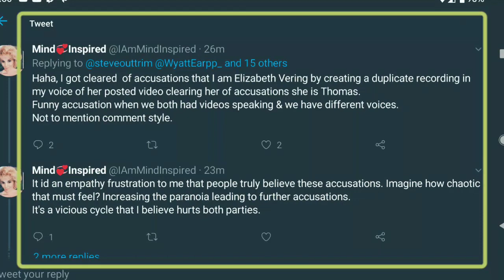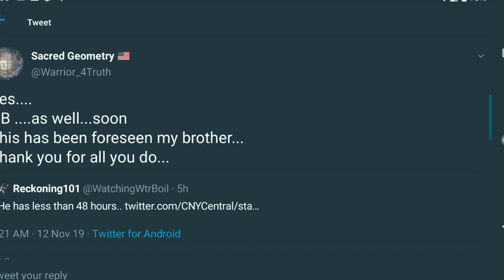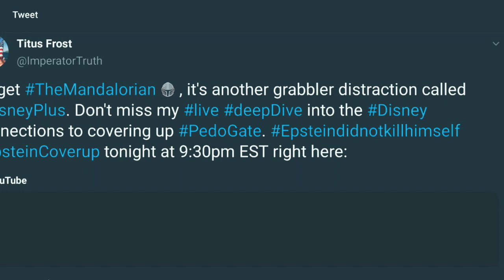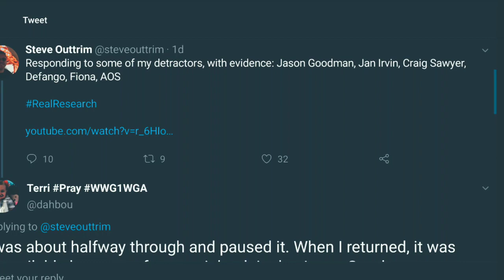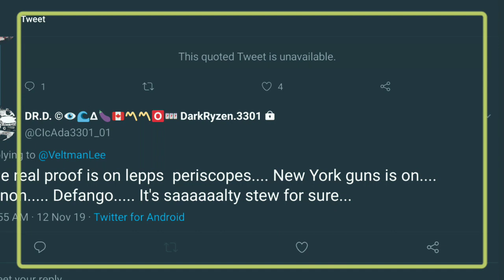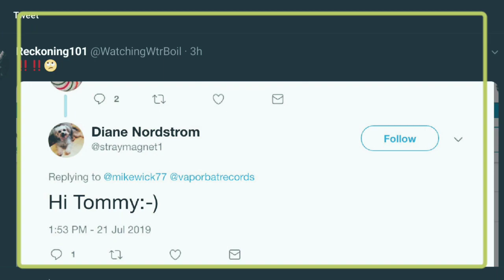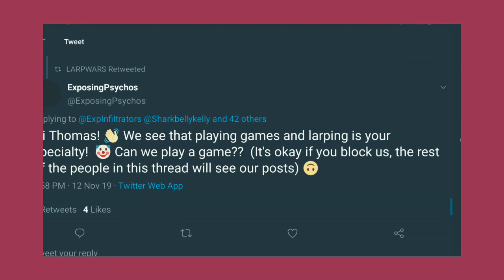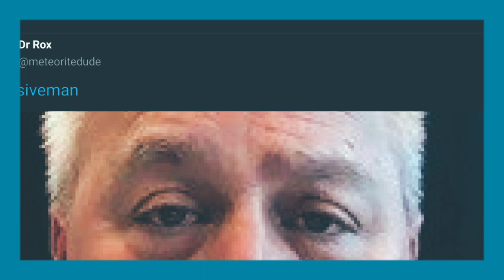Schoenberger vs Hoffman day one - let's start E begging for legal fees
Things are heating up we got day one of the shoenberger versus Hoffman lawsuit extravaganza. So far all the larpers on one side or helping big boss Mantry to spend the narrative but is that going to stop Mister Hoffman form listing all this stuff within the lawsuit? how much longer till Gabe gets all the documents from all the previous lawsuits that Thomas had to deal with all the same material oh boy. I feel like we're going to have content for days.